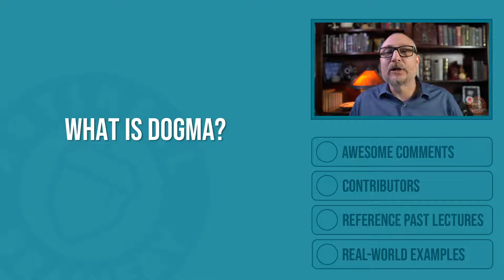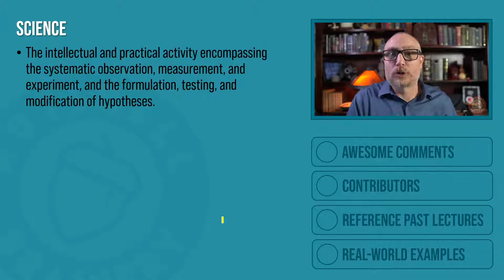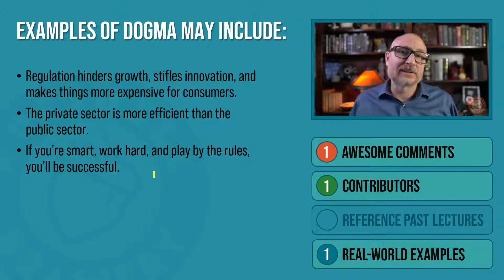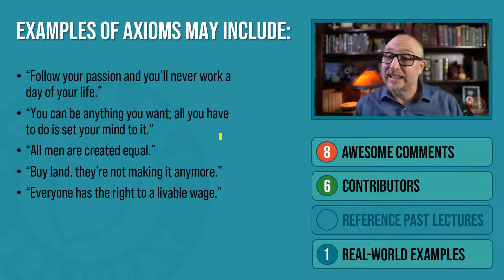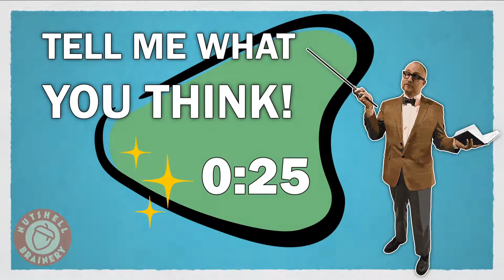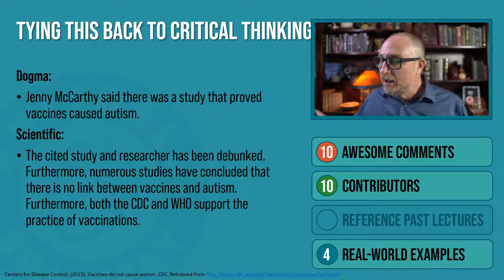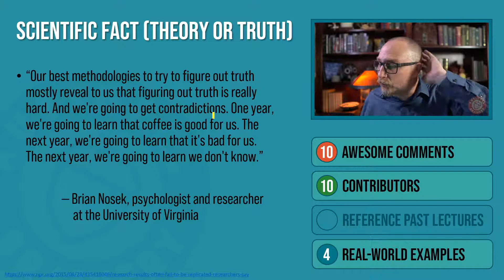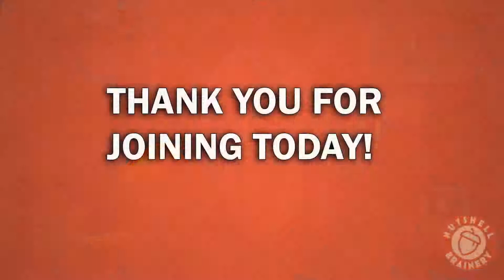Module 1 - What Is Dogma? - Fall 2020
What is dogma? What is an axiom? How does this play into critical thinking. These are some of the ideas we explore in this lecture.